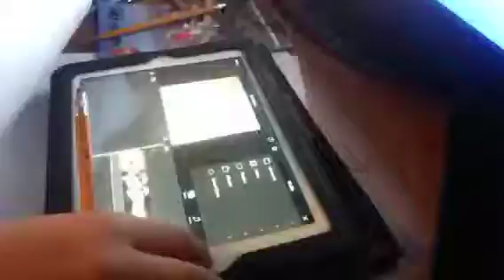Speed Draw!!!!!!!!!!!!!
I will do another vid to show you guys how it looks, the video editor i use wont take the timelapse.